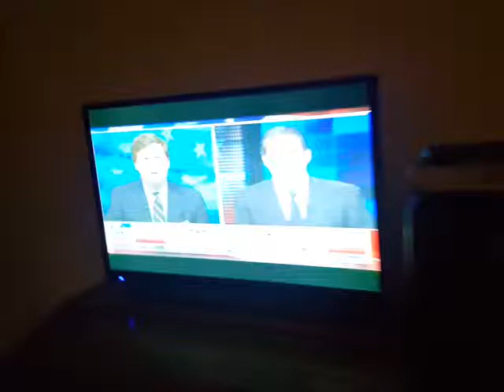Tucker Carlson on DACA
since YouTube targeting my ad rev, please click to fund me,